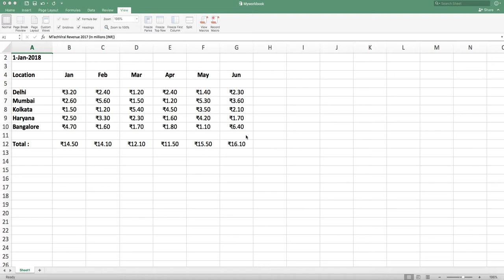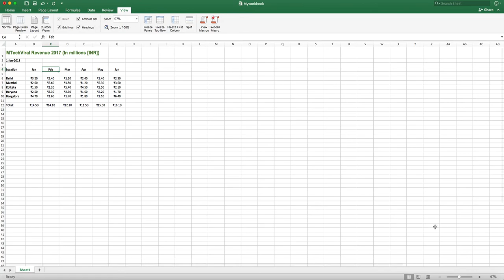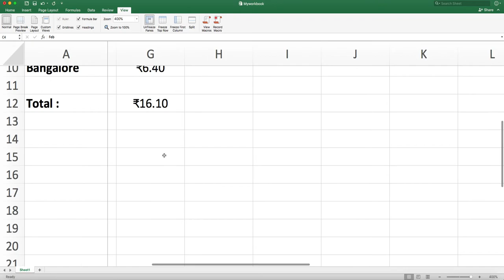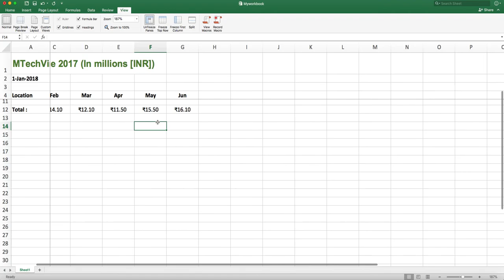13 - Freezing Panes | Excel 2016 Tutorials For Beginners | Hindi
Namaste, In this series of videos i will teach you how to use Microsoft Excel 2016. We will cover all the basic concepts from the scratch. Anyone with or without prior knowledge can take this course.

How to learn Excel 2016,
How to learn microsoft excel?,
Microsoft excel tutorials,
Excel Tutorials,
Excel Tutorial for beginners,
Excel 2016 turorials,
Excel tutorials in hindi,
Excel Hindi Tutorials,
Best Excel Tutorials,
Learn Excel,